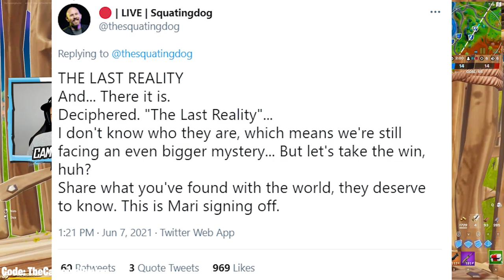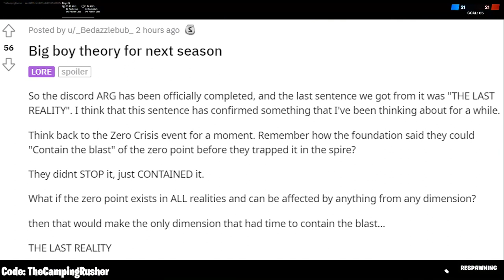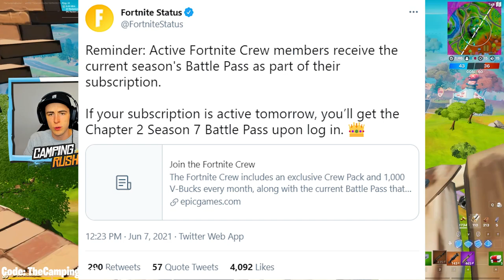Fortnite Season 7: The Last Reality, Trailer Premiere, END of Chapter 2!?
Fortnite New Season 7 Update - Fortnite Season 7: The Last Reality, Trailer Premiere, and the END of Chapter 2 are what we discuss today!